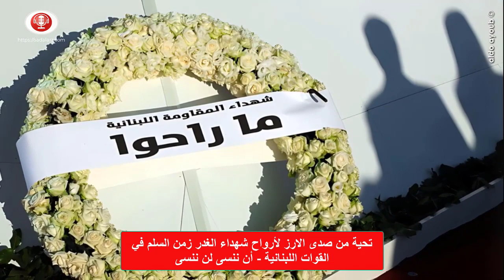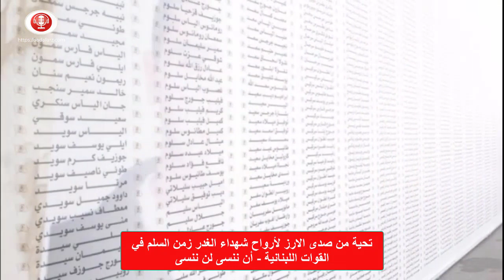تحية من صدى الارز لأرواح شهداء الغدر زمن السلم في القوات اللبنانية - أن ننسى لن ننسى